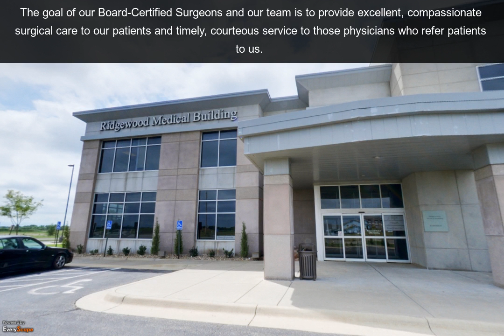Wichita Surgical Specialists | Surgery Center Wichita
Wichita Surgical Specialists are master technicians, With the right temperament, ability and a great deal of hard work. In Wichita you can find all different types of surgical specialists which includes oncology , fertility ,Surgical Shoemaking Services ,Surgical Technology Program Careers, plastic, cosmetic surgeries., etc. Looking for Best Surgical Specialists visit Surgery Center Wichita .